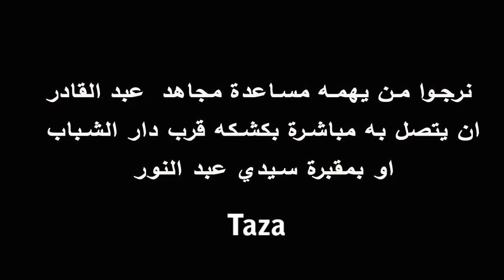صرخة مواطن يسكن بمقبرة النور بتازة